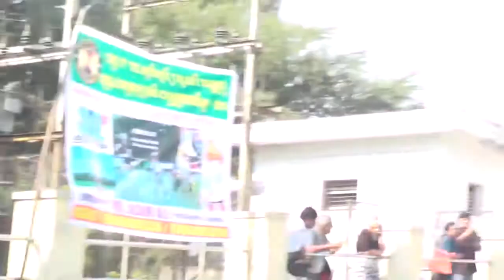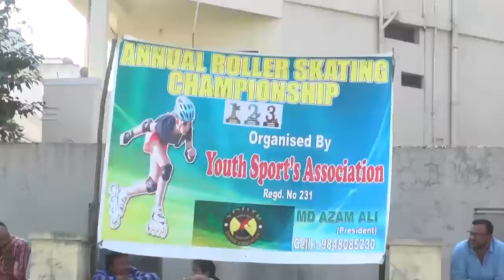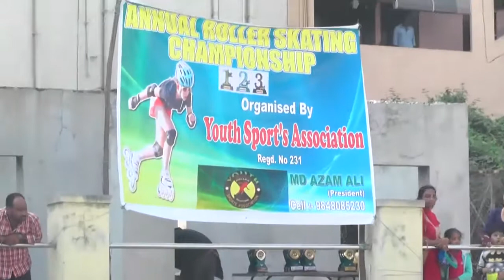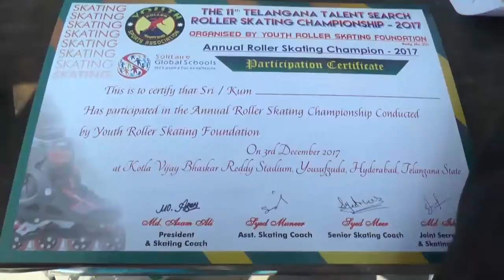SKATING COMPETETION HYDERABAD